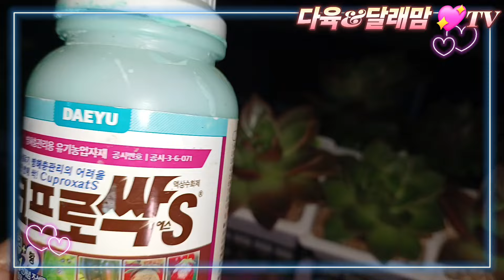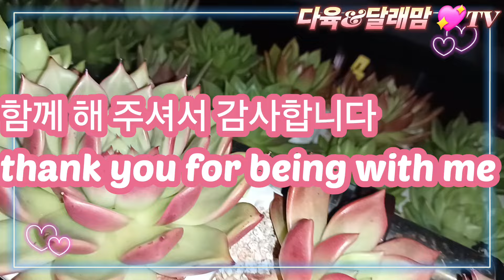이런날도 오기는 하네요 야호?succulent